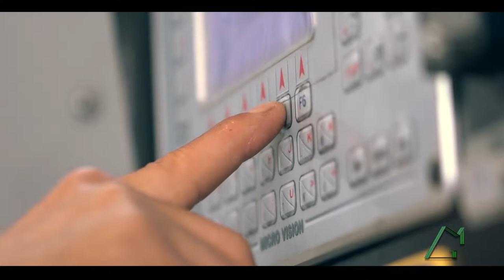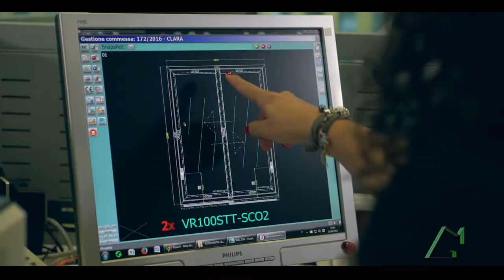Mendolia - Corporate Video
Regia, riprese e montaggio di Francesco Romagnolo
Voce fuori campo: Gigi Strano
Produzione: FraFilms